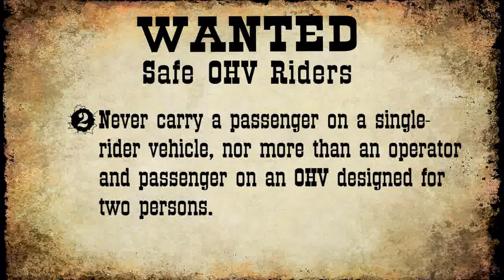Adventure Kids Television Introduction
Adventure Kids Television is a quick 3 minute program featuring kid friendly outdoor adventures from fishing and hunting to camping, hiking and climbing.

Sterling and Aspen discover opportunities throughout the west and include a little science, history and fun in every episode.